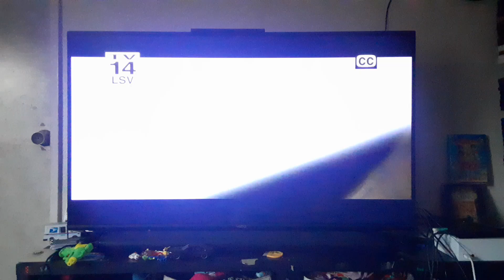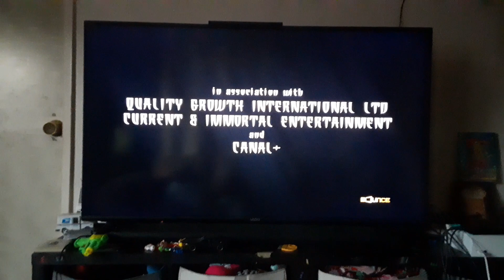The Art of War (2000) End/Start to Kiss of the Dragon (2001) on Bounce TV 64-1 KILM-DT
Credit dor vhs chcannel